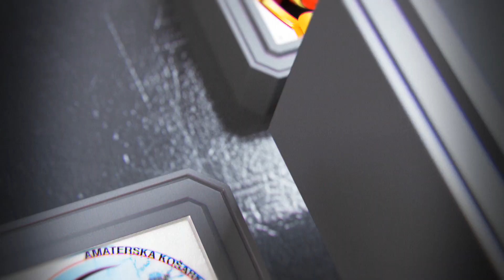7. kolo top 5 AKL 2023/2024